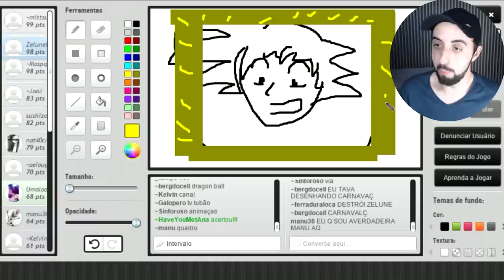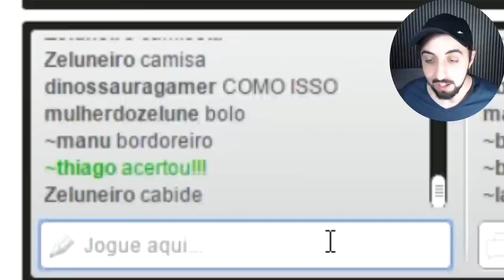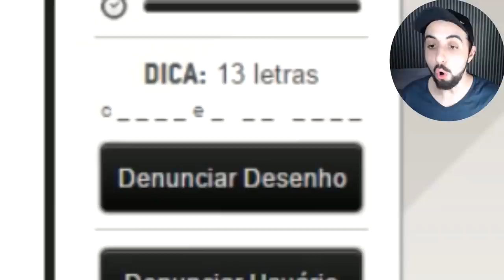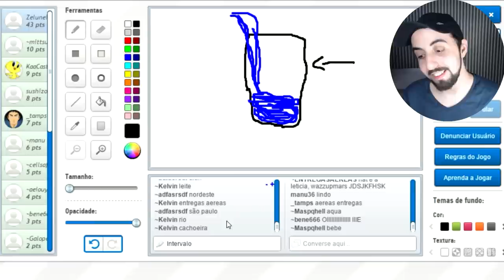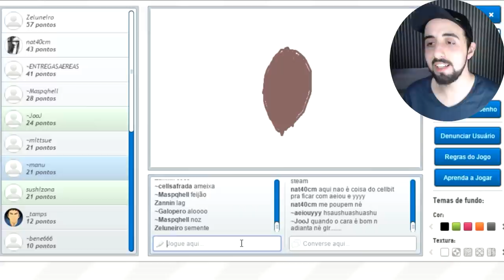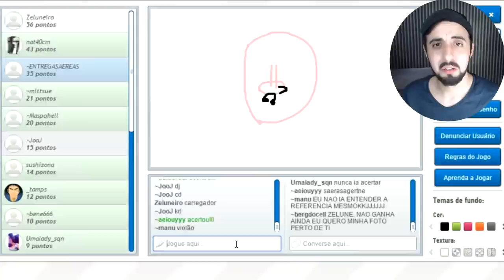COMEMORANDO 40K COM OS INSCRITOS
AE! Chegamos aos 40k e pra comemorar resolvi passar um dia inteiro interagindo com vocês! Muito obrigado por tudo o/

Instale o App do canal em seu navegador e nunca mais perca um vídeo novo!

Pergunte qualquer coisa e eu respondo em vídeo!

Agora tenho uma CAIXA POSTAL!

Obrigado! :D